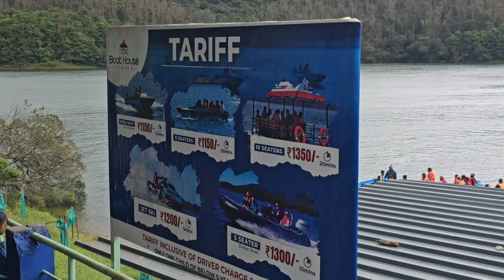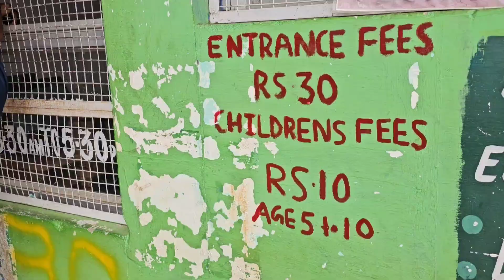One Day Ooty Friends and Family Trip | Explained and All places covered | Tamil vlog